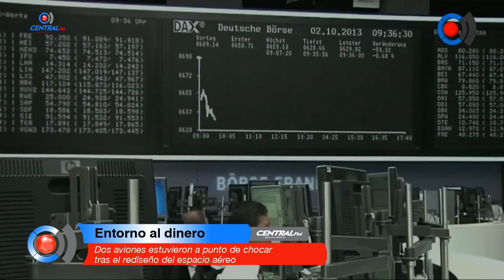Dos aviones estuvieron a punto de chocar tras el rediseño del espacio aéreo